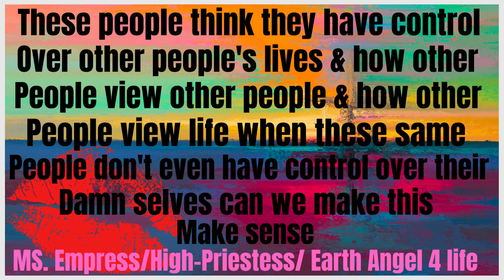MS. Empress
Buttercups we weren't Trippin we were only waiting for our time respectfully the leaches always love to paint false narratives to blind people from the truth well that's when I come in and tear that fake news all the way down to the ground you dig! they better ask about me instead of assuming